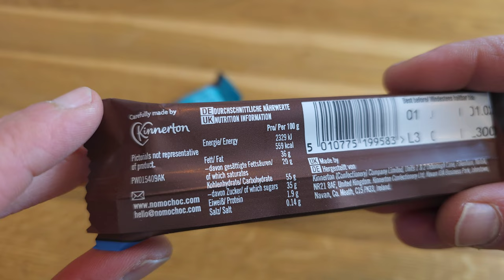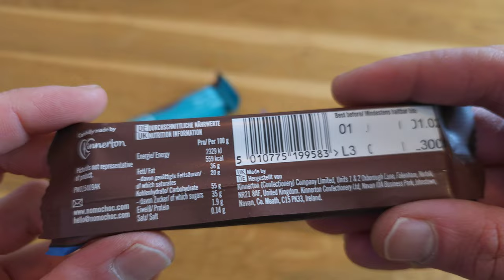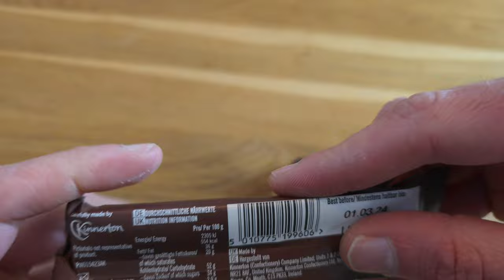No Missing Out & fantastisch!: NOMO vegane Schokolade eingesteckt und probiert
Ich teste für euch vier vegane Schokoladen von NOMO: Karamell, Klassik, Meersalz und Crunchy Fruits. Wir gucken auf Preis, Qualität, Zutaten und Geschmack
▶️Kanalmitglied werden um mich zu unterstützen: